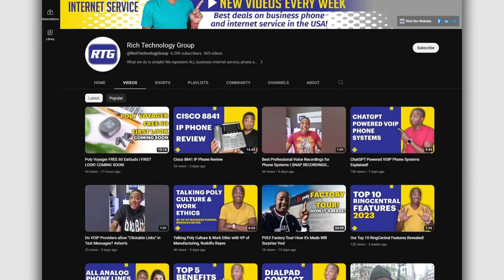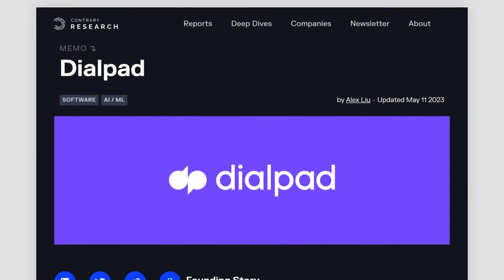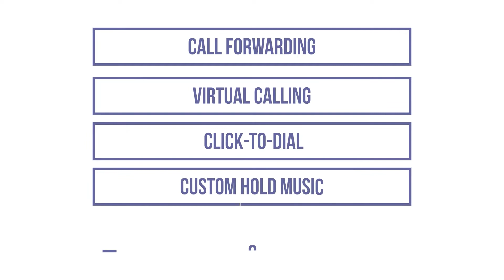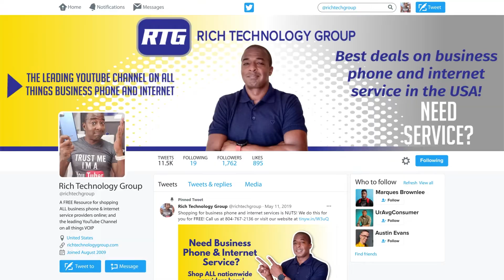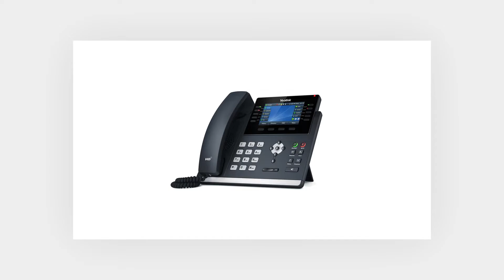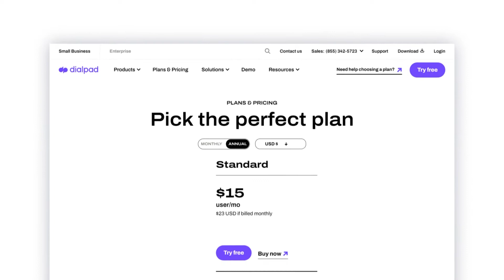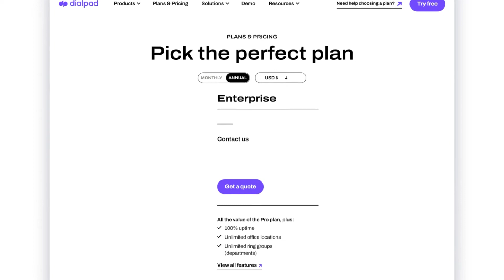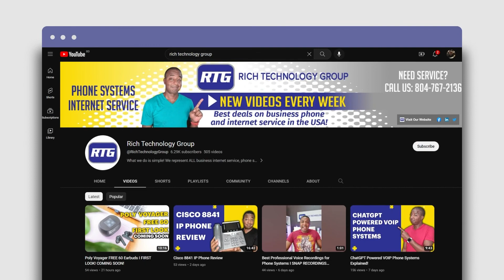Dialpad VOIP Review 2023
Is Dialpad best for your next business phone system? Here's our honest review of Dialpad for 2023!

~Chapters~
00:00 Intro
00:47 Who is Dialpad? What does Dialpad Do?
01:15 What awards has Dialpad won?
01:30 Dialpad Features List
03:08 Follow Prince on Twitter! Ask me anything!
03:18 Dialpad Compatible Phones
04:56 What businesses use Dialpad most?
06:09 Dialpad Pricing Plans Explained!
08:16 Dialpad Pros & Cons
12:03 How to get Dialpad special pricing!
12:28 Outro